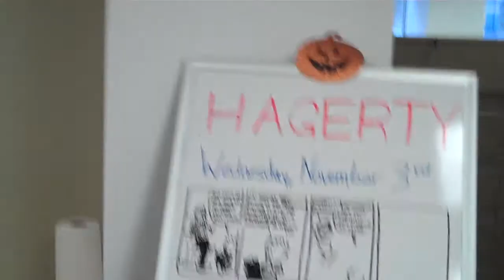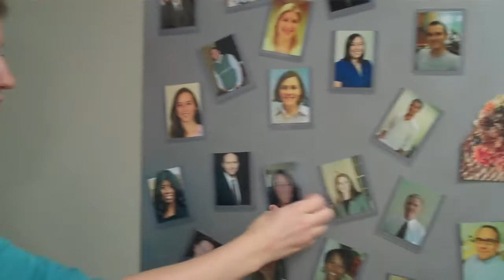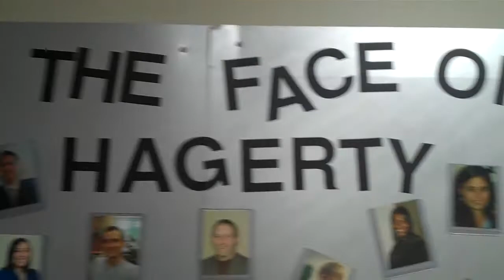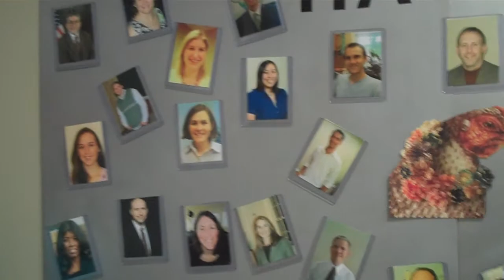Laura Fredericks--A Linchpin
Laura Fredericks of Hagerty Consulting used to be known as the office "jack of all trades."

Now, she's known as a "Linchpin." When it comes to "making everyone a marketer," Hagerty has empowered people like Laura to take initiative and the result is getting some remarkable touchpoints like these.